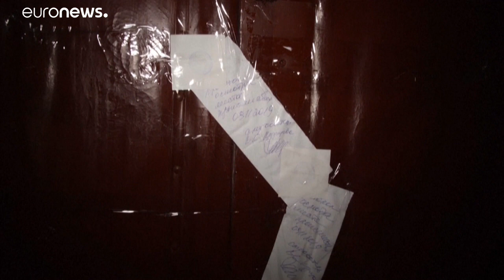Freundin zerstückelt: „Napoleon“ Sokolow verurteilt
Der Geschichtsprofessor hatte gestanden, seine Lebensgefährtin nach einem Streit umgebracht zu haben.